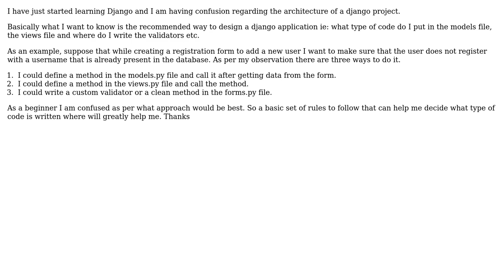Architecture of a Django project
With thanks & praise to God, and with thanks to the many people who have made this project possible! You are responsible for your own actions.